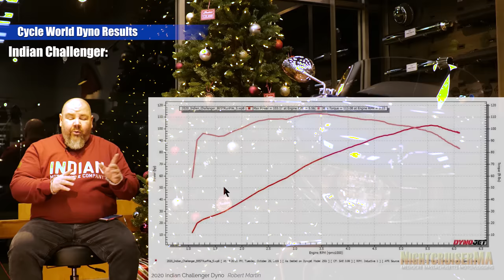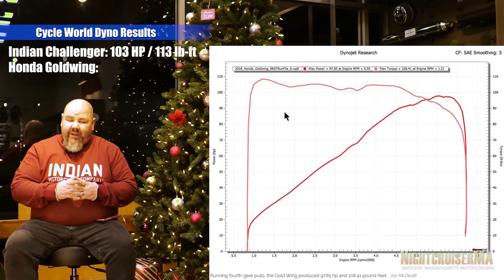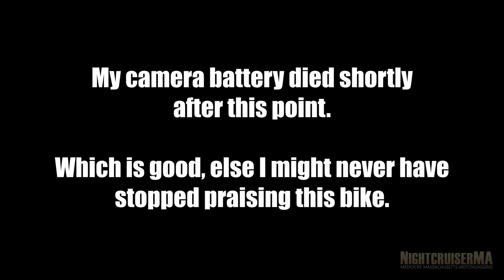The 2020 Indian Challenger - A Christmas Review in 4K!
Happy Holidays to all! I wanted to make a nice video for you guys. Instead, I made this. Enjoy!